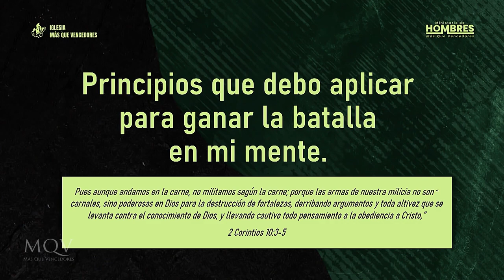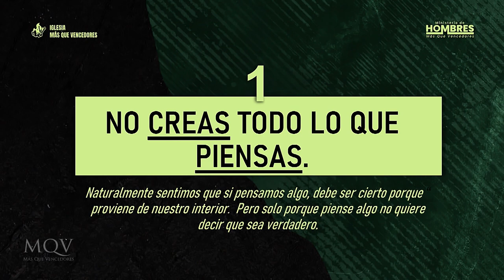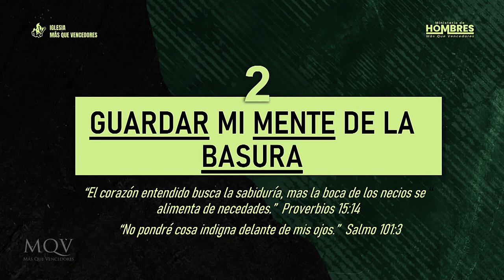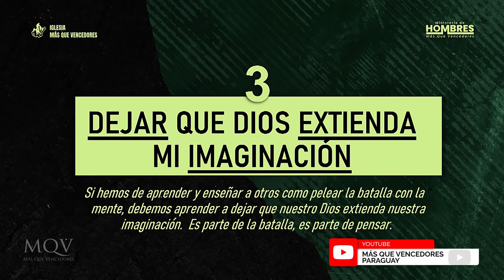Ganando la batalla en mi mente | Servicio Especial de Hombres con el Pr. Walter Reguerin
➡️ Sigue al Ministerio de Hombres MQV en todas sus plataformas.